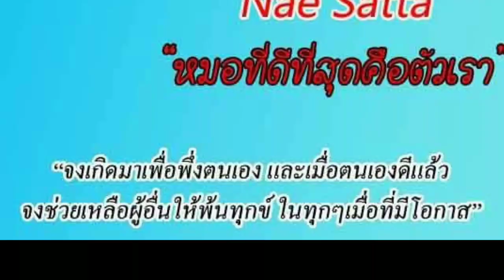ยำปลาดุกฟูสูตรไร้เนื้อสัตว์ไร้ผงชูรสแซ่บบบเว่อร์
ยำปลาดุกฟู
แป้งเบซัน ถั่วลูกไก่ ผงมาซาร่า ผงเห็ดออนิก ผงรสหอมร้อน ผงออริกาโน  เกลือดำ น้ำตาลโตนด มะนาว
ผักสลัด แครอท มะม่วงดิบ
วิธีทำติดตามได้ในคลิปได้เลยจ้า
สนใจหนังสือ "ครัวไร้ผงชูรส"
มากกว่าอาหารคือความรู้ในการกินอาหารให้ปลอดโรค
รวมเมนูอาหาร 100+ เมนู และยังมีเมนูน้ำปั่นลงในเล่มอีกด้วย

ราคาเล่มละ 400 บาท
โปรโมชั่นพิเศษ ซื้อเกลือดำ หรือชมพู 3 ถุงรับฟรี
ซื้อเกลือ 2 ถุง เพิ่ม 100 บาท
ซื้อเกลือ1ถุง เพิ่ม 200 บาท
โอนเงินค่าจัดส่ง  40 บาท
เก็บเงินปลายทางมีค่าใช้จ่ายเพิ่ม 60 บาท